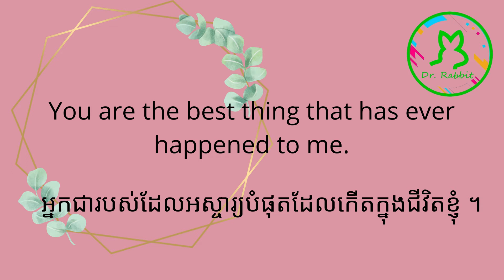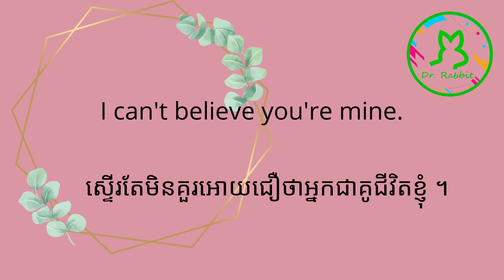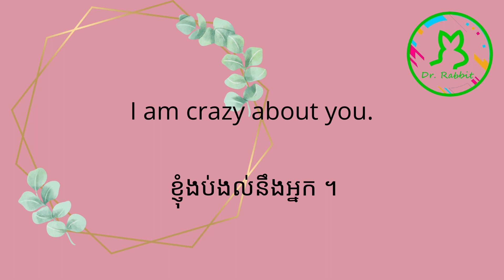រៀនអង់គ្លេសថ្នាក់ដំបូង បង្ហាញក្តីស្រលាញ់ទៅនរណាម្នាក់ក្រៅពីពាក្យ I love you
បង្ហាញក្តីស្រលាញ់ទៅនរណាម្នាក់ក្រៅពីពាក្យ I love you